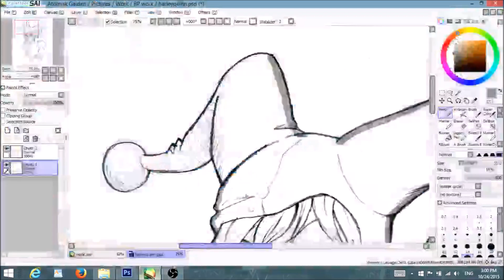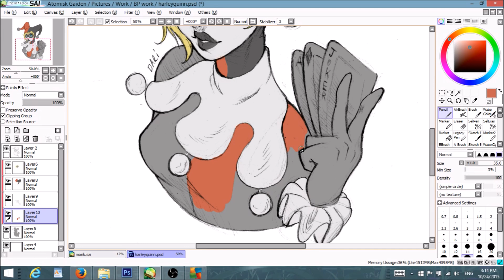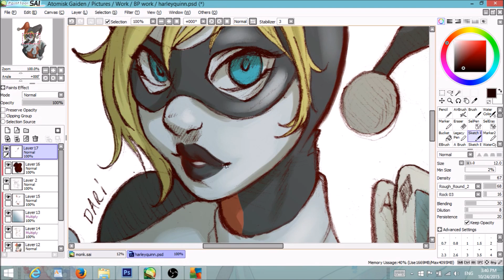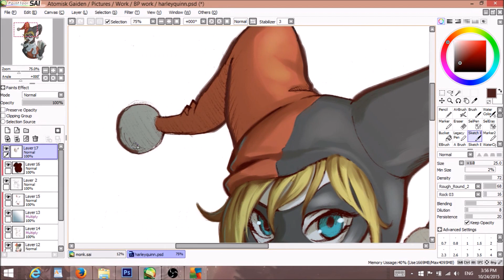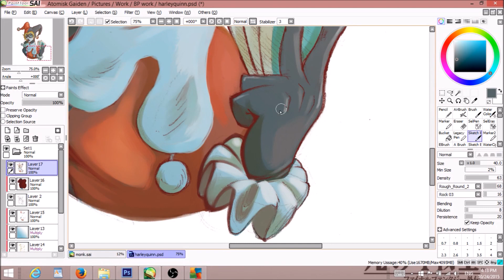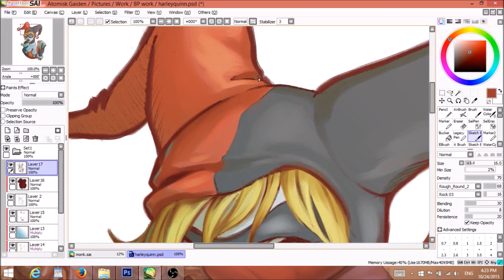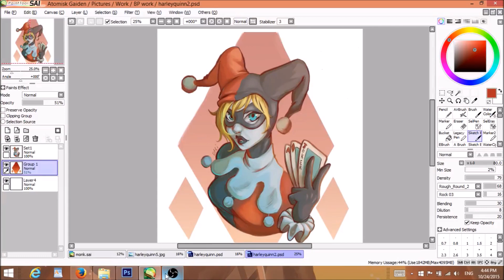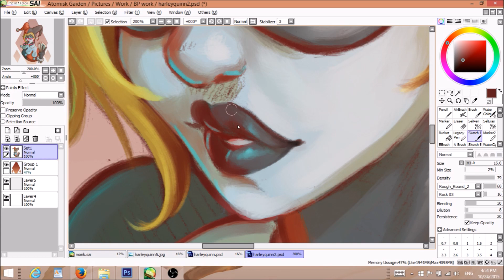[Speedpaint] Harley Quinn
Programs:
Easy Paint Tool SAI
Photoshop CS6